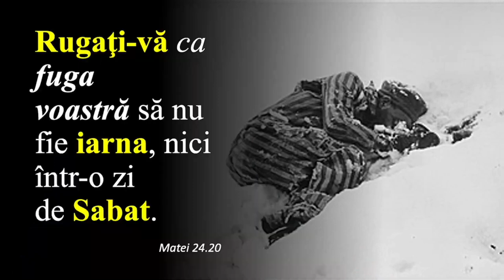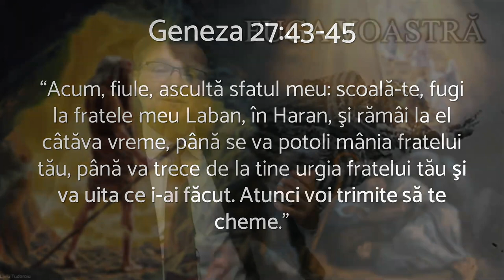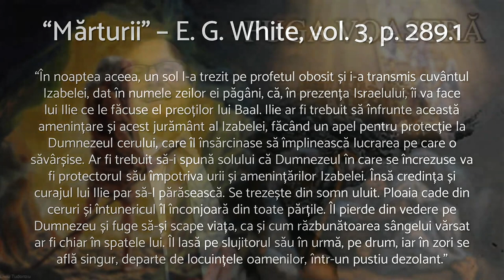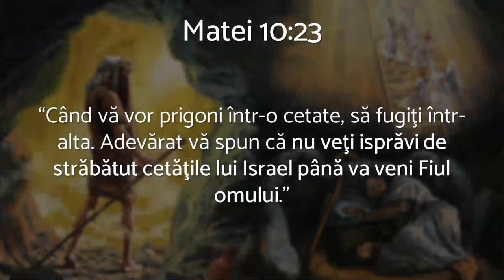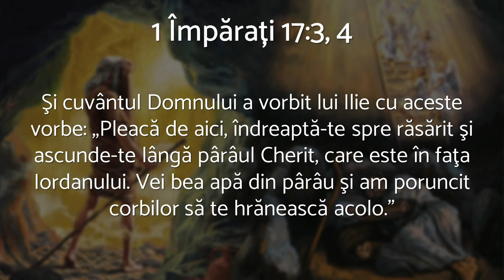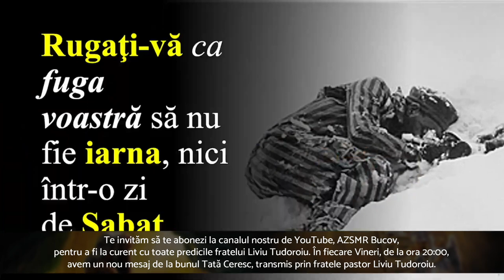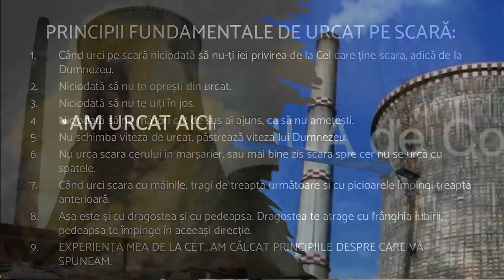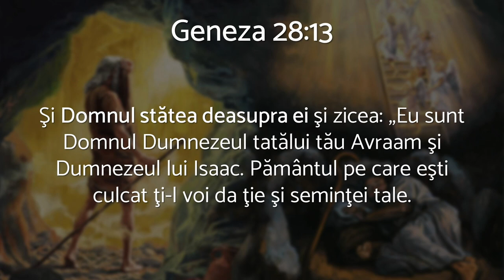Liviu Tudoroiu - Fuga voastră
Carrollton SDARM Church - prezentare susținută de pastorul Liviu Tudoroiu, în data de 7 octombrie 2022. Predici pentru vremuri grele